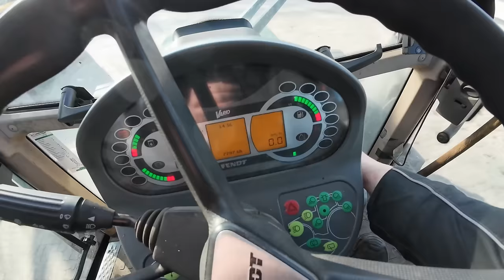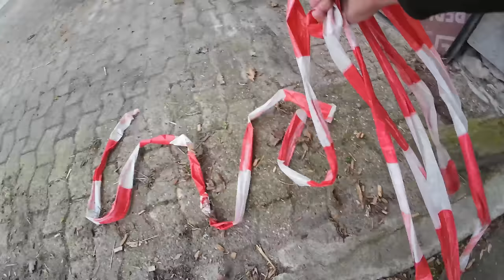456: Der Fendt 939 gibt ALLES! 🪵 🔥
Das Holz wird zu Hackschnitzel - Bei den dicken Stämmen hat der Fendt 939 schon echt zu knabbern 💪